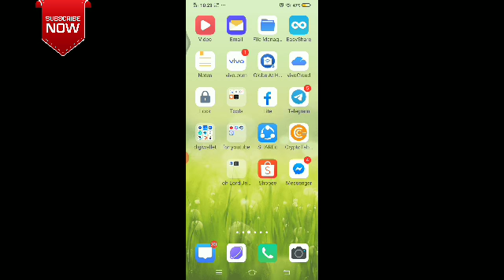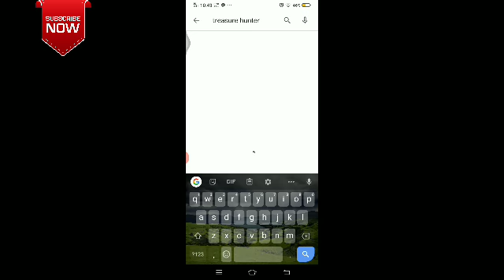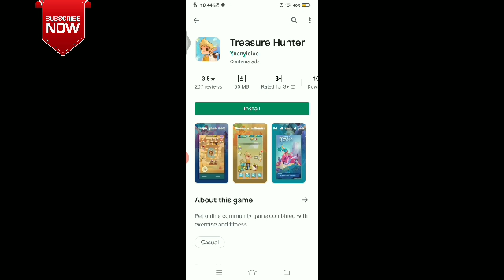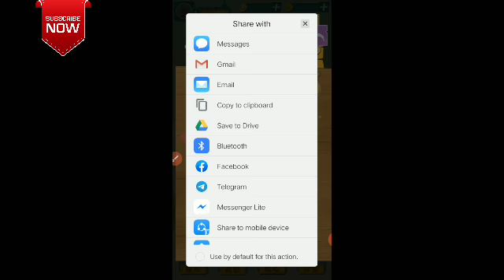FREE PAYPAL CASH | Tap the chest and earn | Pwede sa lahat | Treasure Hunter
🔔NOTIFICATION🔔
💕Send your comment mga ka_SHARING💕
PGQEVQ36
PGQEVQ36
PGQEVQ36

 👉 10,000 satoshi each giveaway to 3 persons (a total of 30,000 satoshi )

👉 just simply put your comments on the comment section with your coins.ph btc address

📌MY TRUSTED MONEY MAKING PLATFORM
👉ROIROBOT

5a96747cad9cbe031cd23375
GCASH LINK free 50 pesos

📌PAYING PTC ( Paid to Click)

Ref Code: WZW4QS

Ref Code: NRYF588